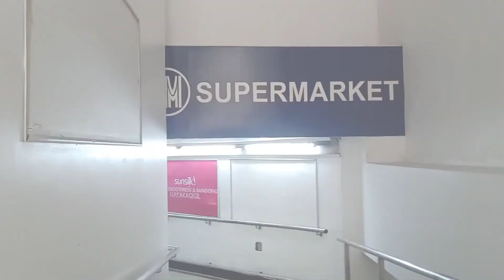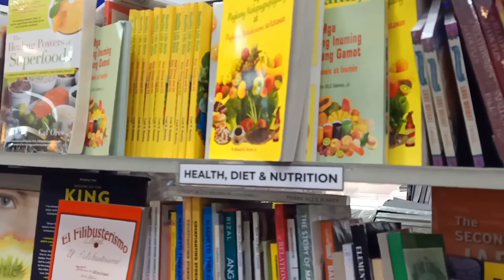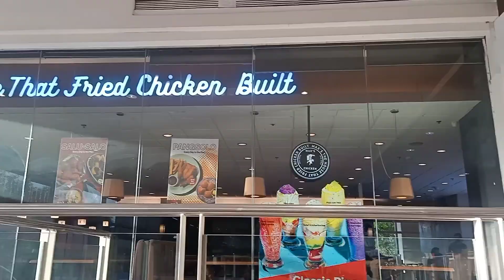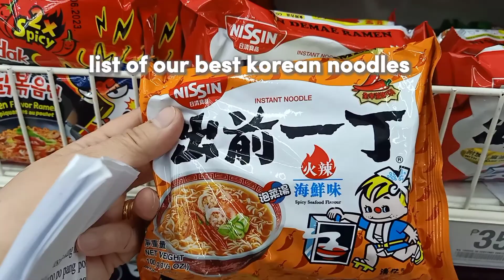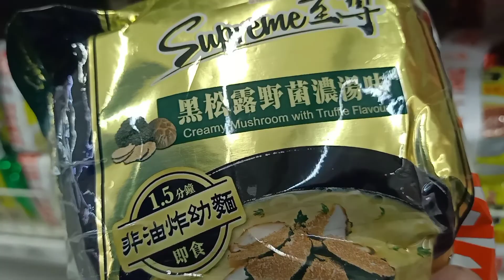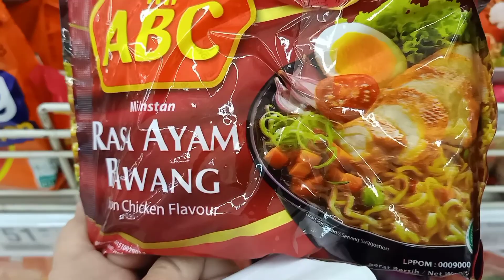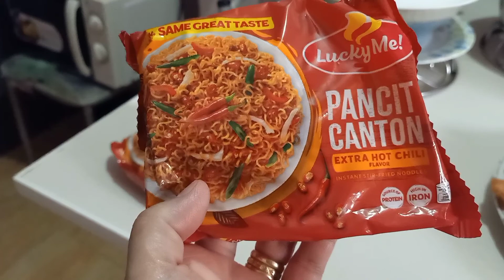TGIF bonding and grocery diaries at sm bacoor